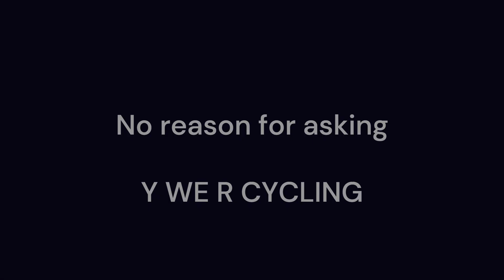El Teide Jan 2023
A short vlog of my climb, with fellow riders from Canada, of the Canary Islands' tallest volcano, El Teide.